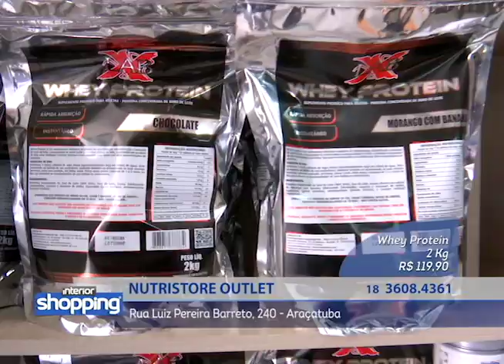NUTRISTORE OUTLET no Interior Shopping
Nutristore Outlet
Rua Luiz Pereira Barreto, 240 - Araçatuba

No caso de ofertas, promoções ou algo do gênero, as mesmas são válidas apenas para os dias de 03 a 07 de Julho de 2017.

Divirta-se; Informe-se!